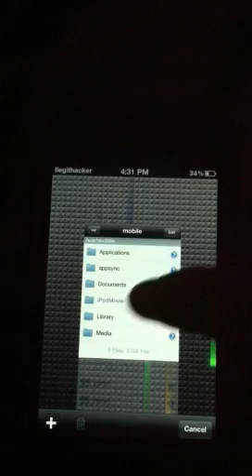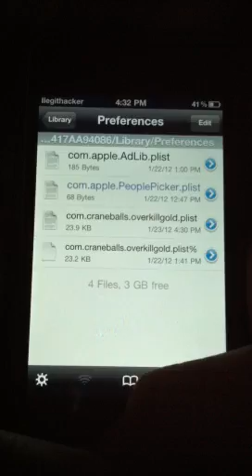How to hack overkill with ifile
Jailbreak your idevice first